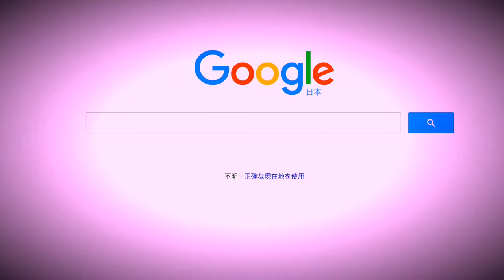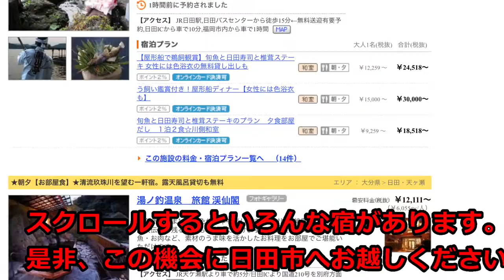【じゃらんnet経由のみ】大分県日田市 宿・ホテルの宿泊のみ予約に使える！じゃらんクーポンの買い方(2016年7月19日～2016年8月18日) for ipad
ipadで大分県日田市 宿・ホテルの宿泊のみ予約に使える！
じゃらんクーポンの買い方を動画にしてみました。
※クーポンをゲットするためにはじゃらんnetへログインするか
　じゃらんnetに会員登録しなくてはいけません。

（獲得可能期間）2016年7月19日(火)～2016年8月18日(木)
（予約期間）    2016年7月19日(火)～2016年8月18日(木)
（宿泊対象期間）2016年7月19日(火)【チェックイン】～2016年8月31日(木)【チェックアウト】

【予約数上限あり】大分県日田市で使える♪ふるさとお得クーポンプレゼント！